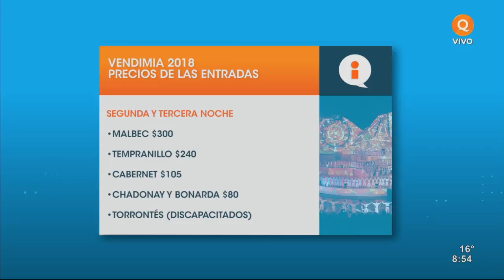Fiesta Nacional de la Vendimia 2018: precios de entradas